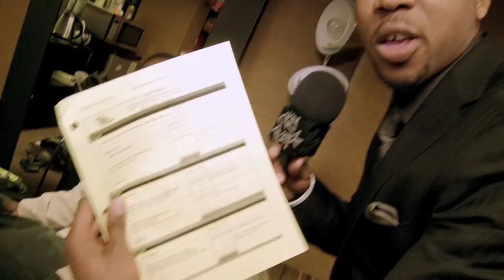The Roots / The Late Night with Jimmy Fallon Show / Episode 1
Title: The Roots / Behind The Scenes At The Late Night with Jimmy Fallon Show / Episode 1 / Filmed and Edited by Mark Carranceja / Originally Posted (March 2nd, 2009) /